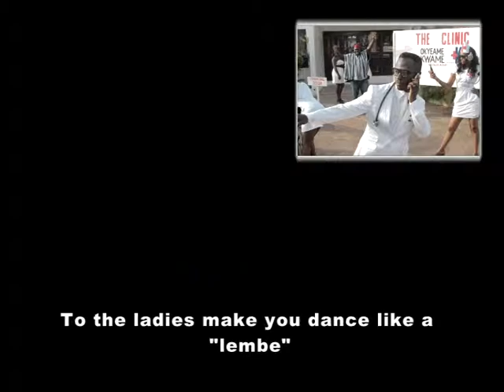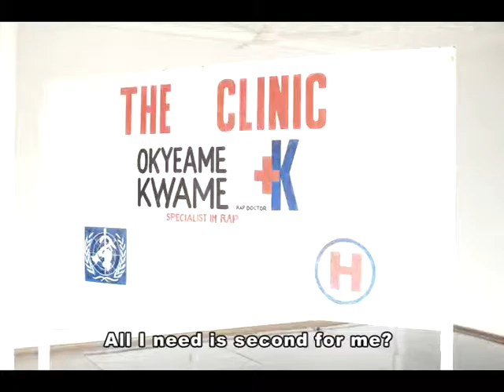the clinic slideshow final